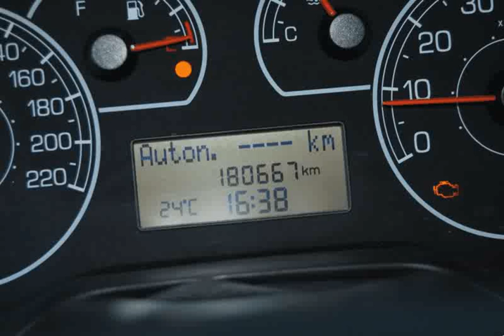Fiat Punto 1.3 M-Jet para Venda em Tribalcar . (Ref: 373833)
Fiat Punto 1.3 M-Jet para Venda em Tribalcar . (Ref: 373833) do ano 2010 com 180000 Kms.Fiat Grande Punto 1.3 M-Jet, utilitário em excelente estado muito económico. Equipado com computador de bordo, ar condicionado, rádio CD, vidros elétricos, direção assistida com função "city", etc. O preço já inclui preparação da viatura, revisão geral preconizada pela marca e garantia total de 1 ano, tudo isto efetuado nas nossas oficinas Bosch Car Service. Para qualquer esclarecimento sobre a viatura, simulação de crédito ou outro assunto estamos disponíveis via e-mail ou telemóvel. No caso de se deslocar ao stand para ver a viatura agradeço contacto telefónico para indicar onde está exposta. Estamos abertos todos os dias das 9:00 ás 20:00h e aos fins de semana das 9:30 ás 19:00h Diretor Comercial Pascoal Santos .Todos os dados e disponibilidade carecem de confirmação junto do vendedor.